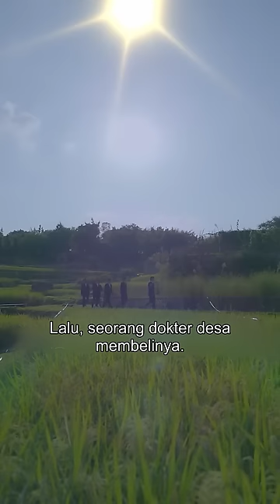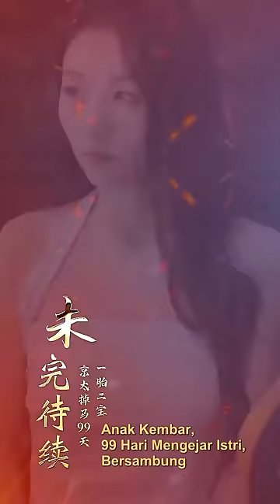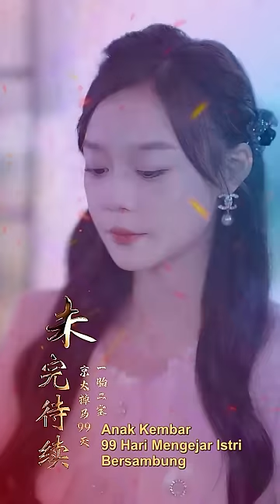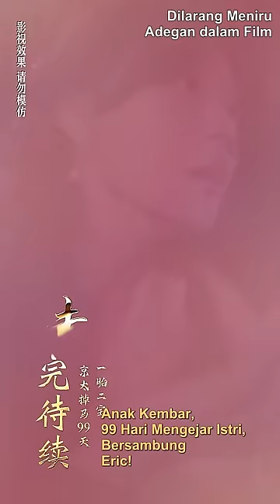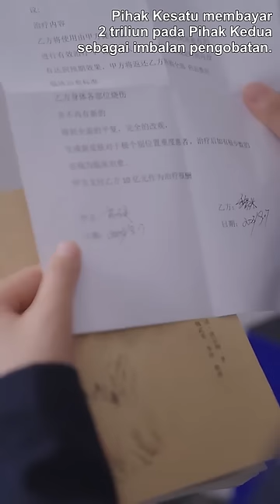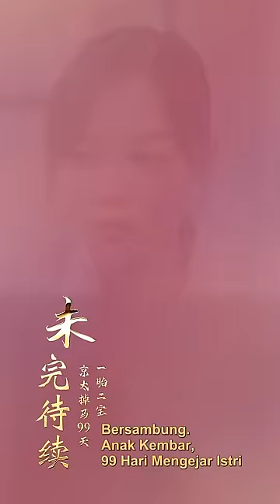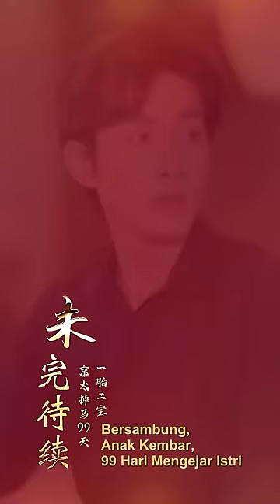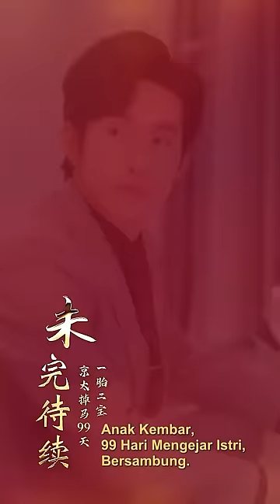Tuan putri duyung dan tuan putri duyung, tuan putri duyung, putri duyung, putri duyung!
Cinderella melarikan diri bersama anaknya setelah dia melahirkan anak kembar untuk CEO! Bagaimana mungkin seorang CEO merayu istri dan anaknya?